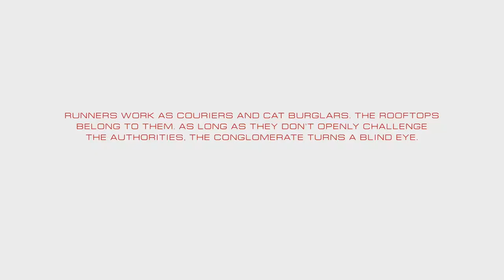FRIHET - Mirror's Edge Catalyst #1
Faith blir sluppet fri til å løpe rundt.